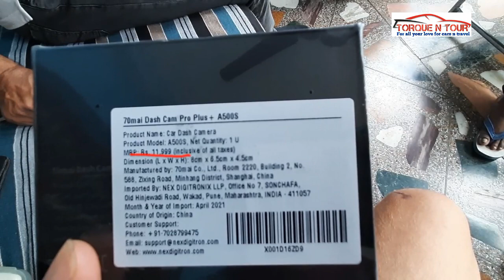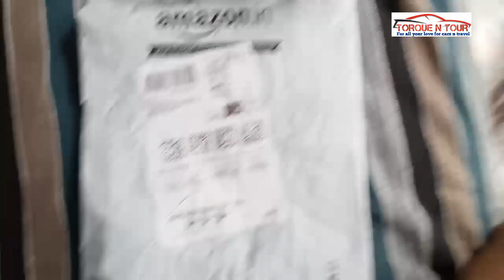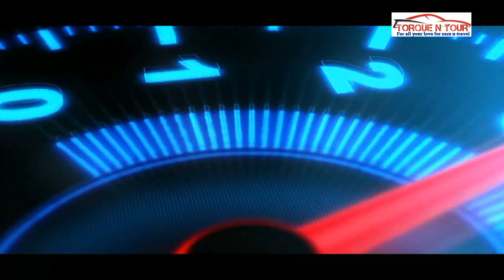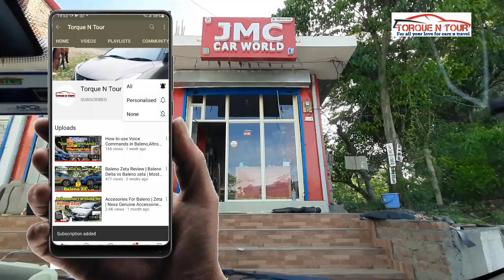70 mai dashcam | Unboxing and Installation of 70mai Pro plus dashcam | Torque n tour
Hello friends welcome to your loving Automotive Channel Torque N Tour
I bought a dash cam 70 mai Pro plus ➕ worth rs 7400 online fron amazon for my car in this video the Unboxing and Installation is shared with you guys hoping you gonna like it

If you want to play youtube in your Car's stock android system... Watch link given below